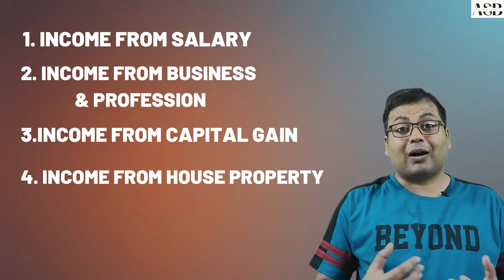এই 10 টি কাজ আগে করুন | Tasks to complete before 31st March | Year end activities in Income tax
As the financial year draws to a close, it's time to start thinking about your income tax filing. But before you hit the file button, there are several year-end activities you need to complete to ensure your tax filing is accurate and compliant. In this video, we'll cover all the essential tasks you need to complete before the March 31st deadline, including gathering your tax documents, reviewing your taxable income, claiming deductions and credits, and ensuring compliance with tax regulations. We'll also provide expert tips and strategies for effective tax planning to help you minimize your tax liability and maximize your savings.
আপনার আয়কর ফাইলটি ঠিকমত সম্পূর্ণ করার আগে আপনাকে কিছু কাজ করতে হবে যা আপনি ৩১শে মার্চ পূর্বে সম্পন্ন করতে হবেন। এই ভিডিওতে আমরা আয়কর বিভাগের শেষ মাসে করতে হবে কোন কোন কাজগুলো এবং তাদের সম্পূর্ণ করার সঠিক পদক্ষেপগুলো নিয়ে আলোচনা করব। সাথেই আপনার আয়কর ফাইল সম্পর্কিত কিছু গুরুত্বপূর্ণ তথ্য ও সুপারিশ নিতে চলে আসব।

ITR U filing process (will publish on 10.03.23)
এই চ্যানেলে আমি  Income Tax, Personal finance নিয়ে কিছু কথা বার্তা বলি।